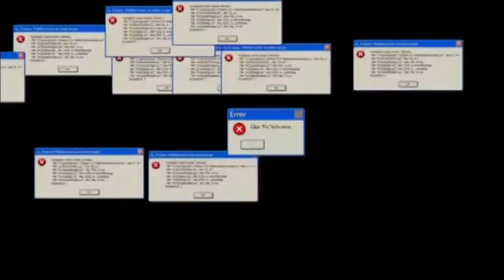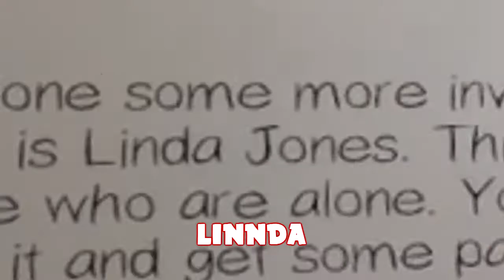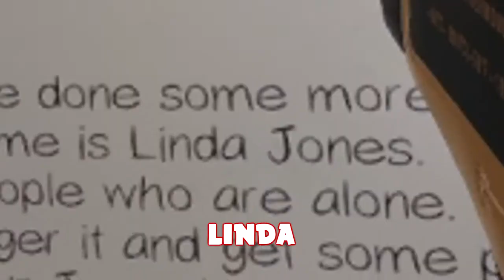Friends First Time | Phasmophobia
Feel free to check out the others:
James: